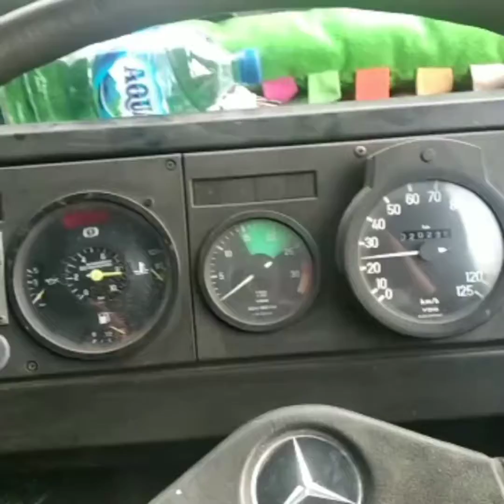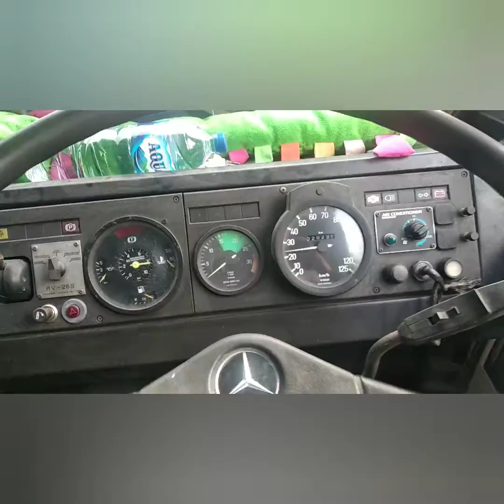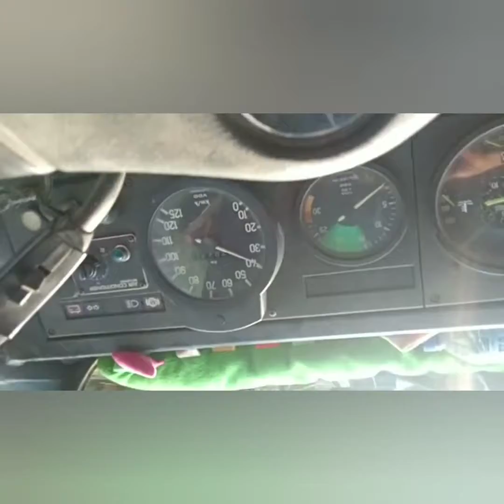test drive •MERCEDESBENZ 0508i 1980 classic bus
🇮🇩 *Full Emergency 24hours* 🇩🇪
PT EDY DJAKARTA DEREK®

_SAFETY FIRST•EXPERIENCE•ONTIME_

_JKT TO DETABEK 700-850rb gate tol_

 *HOTLINE*

Office&Garage